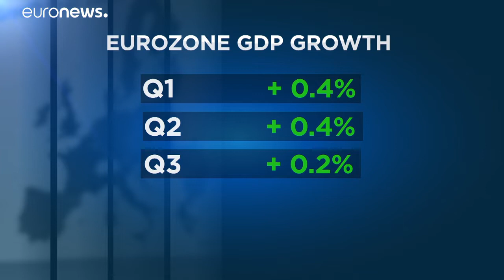Επιβράδυνση της ανάπτυξης στην ευρωζώνη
Υποχώρηση στο τρίτο τρίμηνο…